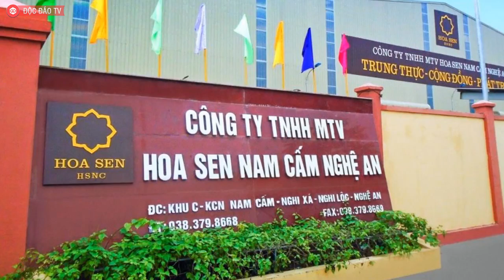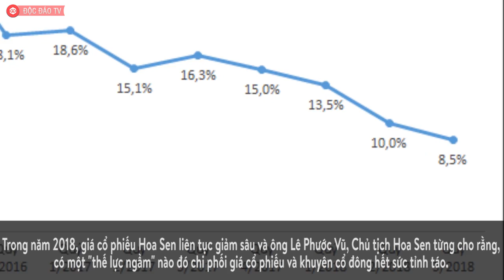Tập Đoàn Hoa Sen Đóng Cửa Cùng Lúc 70 Chi Nhánh Vì Lí Do Gì?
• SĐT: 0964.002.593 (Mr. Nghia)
Đóng cửa cùng lúc 70 chi nhánh, điều gì đang xảy ra với “vua tôn” Hoa Sen?
Giờ đây ông Vũ đã giao hầu hết công việc cho cấp dưới để lên núi sống tĩnh tâm, mỗi tháng chỉ đến tập đoàn 2 lần, mỗi lần cũng chỉ 2 tiếng đồng hồ, hàng ngày thỉnh thoảng mới gọi cho Tổng giám đốc hay Phó Chủ tịch 1 cuộc điện thoại.